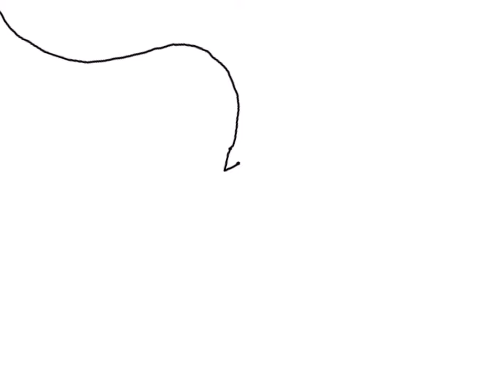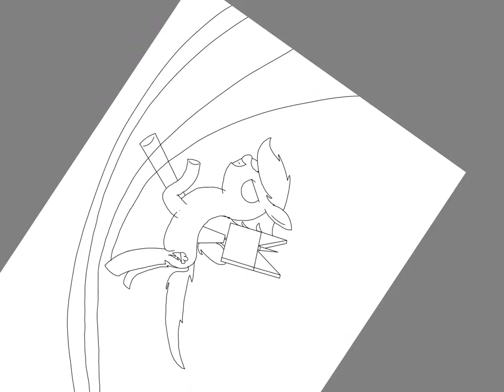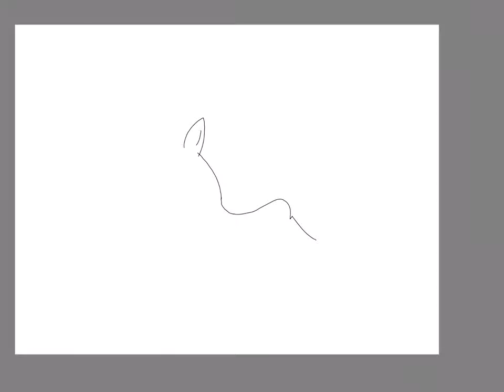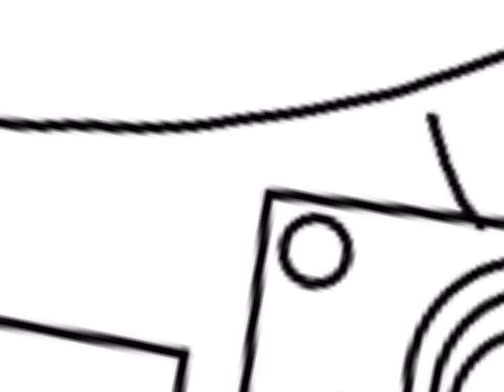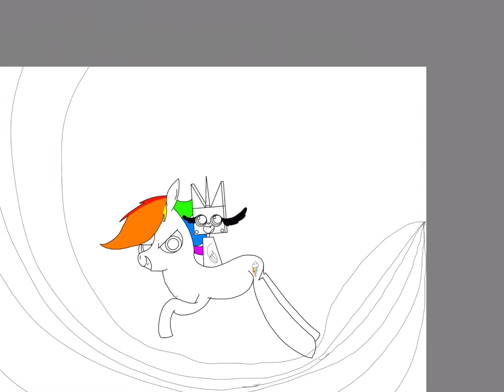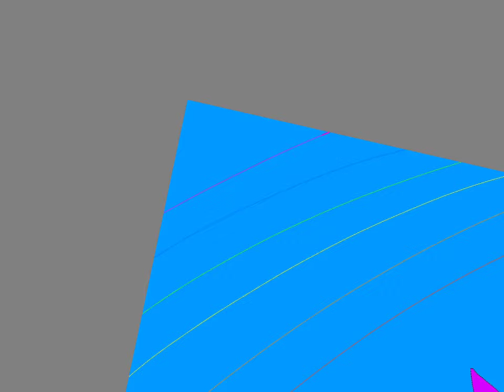Rainbow dash and Jlt Ailcorn￼￼ Kitty￼ ( Speed paint) ￼🌈❤️🧡💛💚💙💜￼